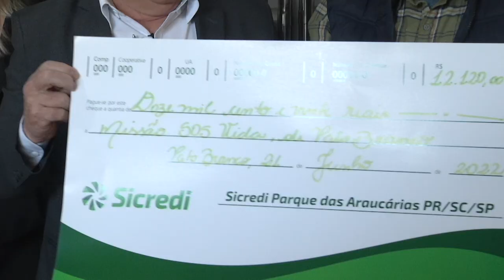SOS Missão Vida Nova recebe doação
Ações e Campanhas: A doação foi a compra de equipamentos para a panificadora social.